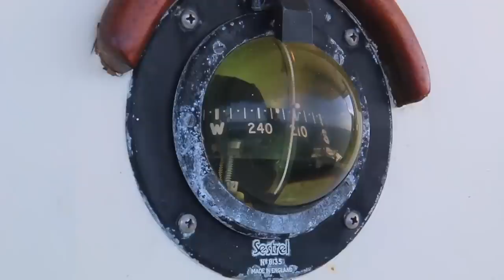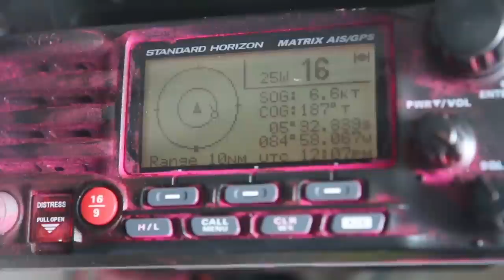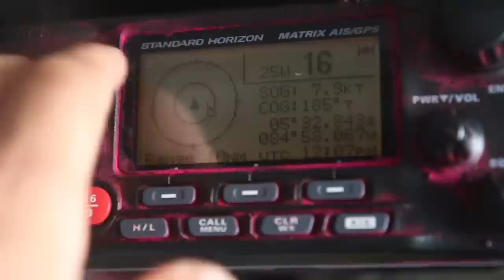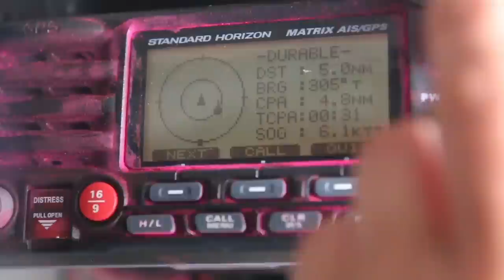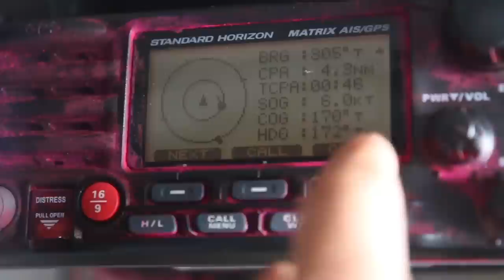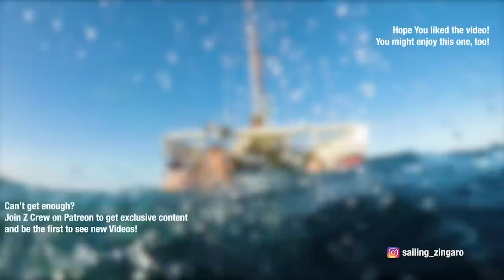Sailing 18 DAYS to Easter Island | Ep.65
Sailing to Easter Island is nothing to be taken lightly. Over 1800nm from Chile, this island boats the prestigious title of 'most remote populated island in the world'. See how Kim and James provision and set sail to Isla Pascua!